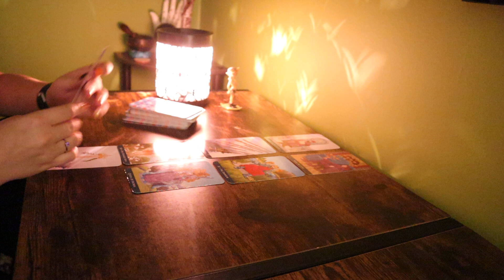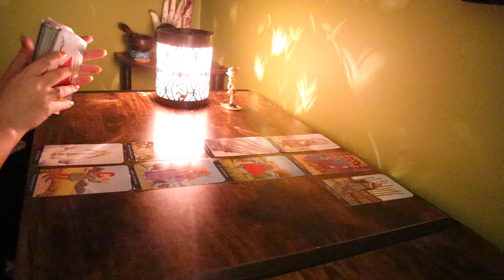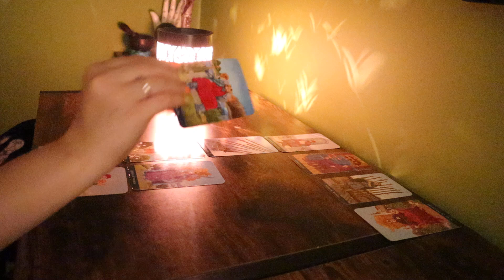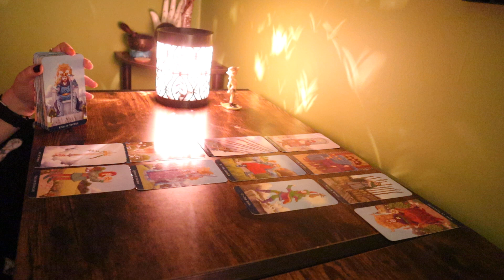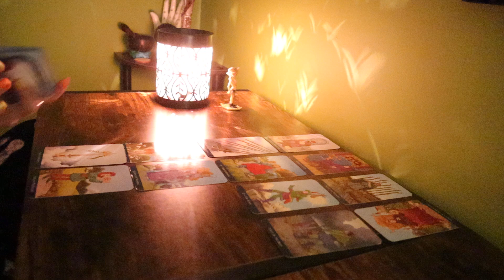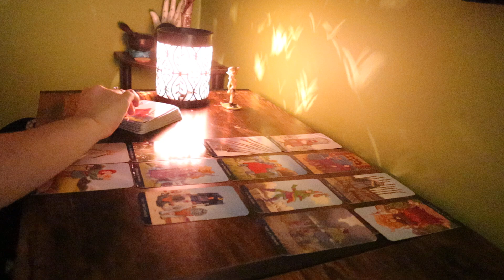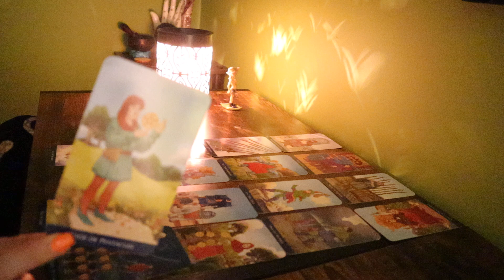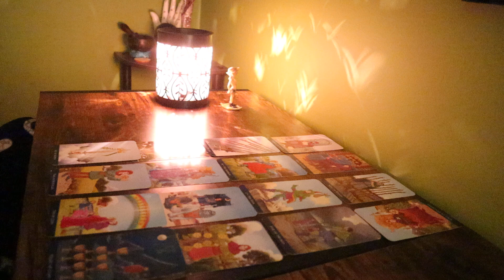PISCES! I CANNOT LIE, YOU ARE TOTALLY WINNING EVEN IF YOU DON’T SEE IT! (OCTOBER 18TH - 24TH)